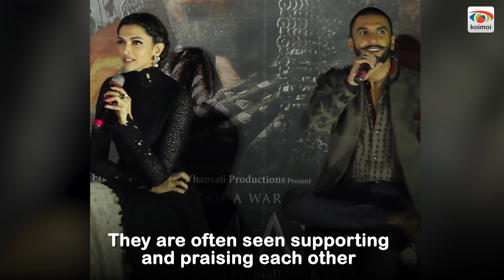Priyanka Chopra & Deepika Padukone's Befitting Reply On Comparison! 😏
DeepikaPadukone and PriyankaChopraJonas are the two most sought-after actresses in Bollywood. Both of them have carved a niche for themselves in Bollywood and Hollywood. It was a delight when two ladies worked together in SanjayLeelaBhansali's BajiraoMastani. But according to reports, during the shoot, there was a rivalry between the leading ladies, which got the fans intrigued. However, Deepika quashed rumours about a feud with Priyanka Chopra. WATCH what happened!